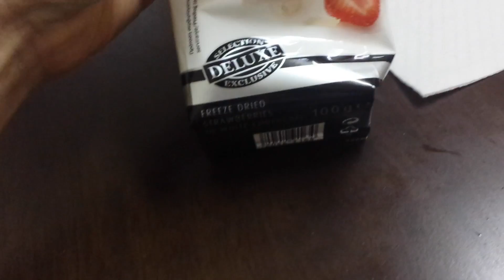Un nou capitol | Kinga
Un vlog din data de 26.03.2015.

≧◠‿●‿◠≦ ☟☟mai multe info☟☟

Este putin mai lung pentru ca am vrut sa fie un vlog putin mai diferit..am avut si diverse chestiute de impartasit cu voi asa ca...

Pana data viitoare, aveti grija de voi!!

xoxo Kinga.

PS: daca aveti ceva de zis, intrebari sau sugestii, nu ezitati sa mi le adresati!!

♫ Muzica:

UC4U ♫ - Nitro Fun & Desso Believe - [Progressive House]
Ether & Dream City - Tears Of A Shadow - [UC4U Official Release]
Libraria YouTube